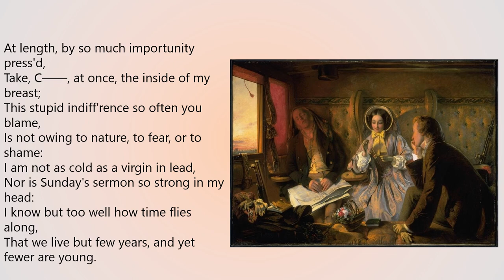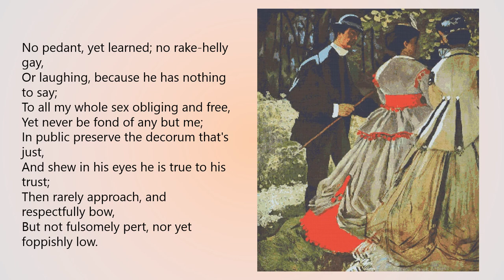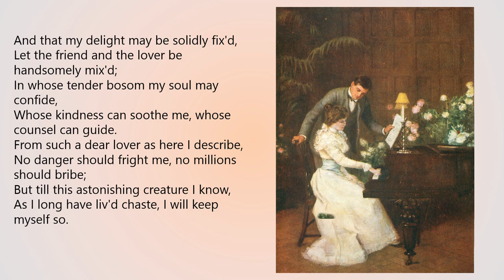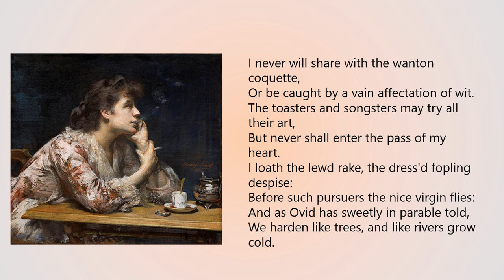Lady Mary Wortley Montagu née Pierrepont : 'The Lover: A Ballad'.